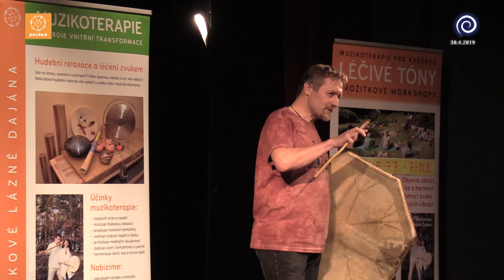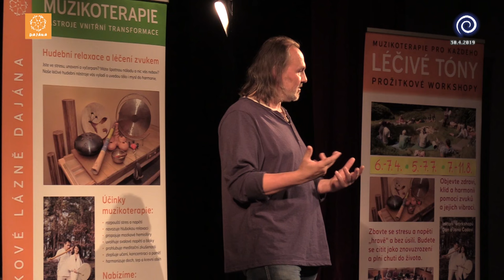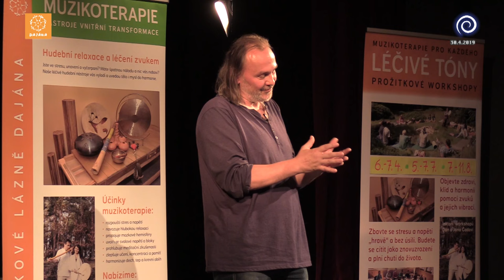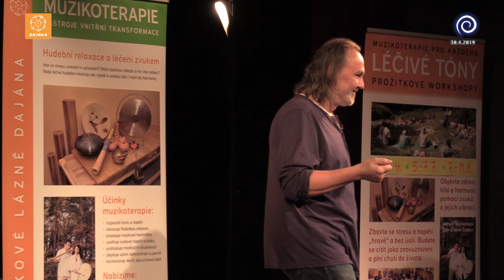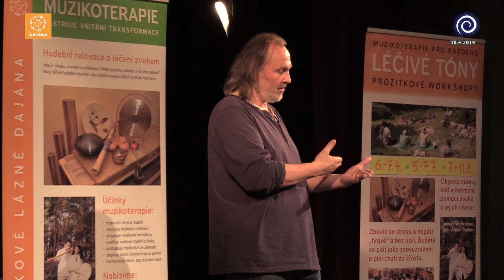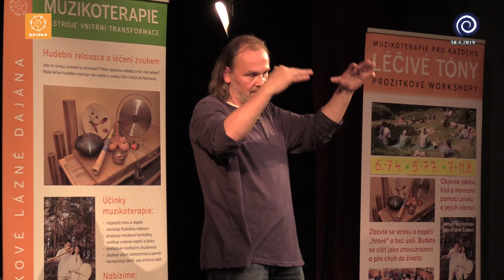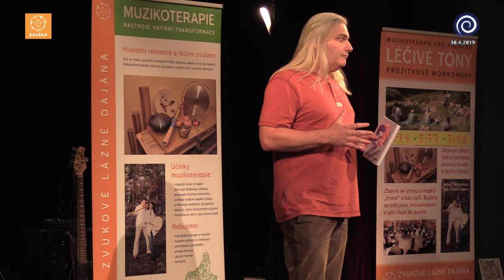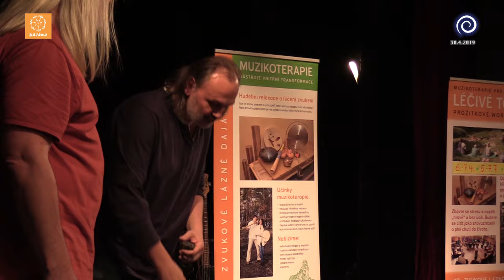Pjér la Šé'z / Čaro Děj Nic E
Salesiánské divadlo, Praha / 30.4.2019